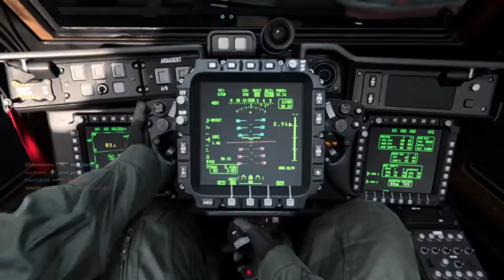MW BETA STREAK + CHOPPER GUNNER